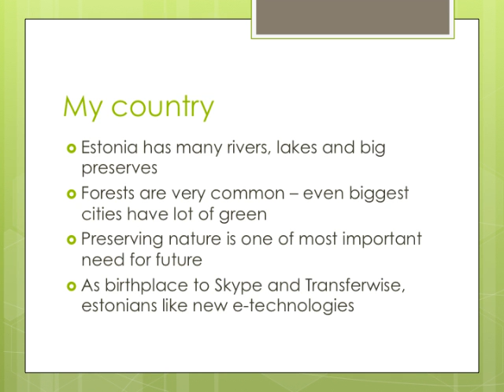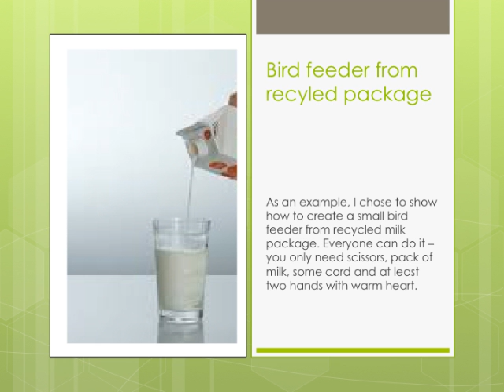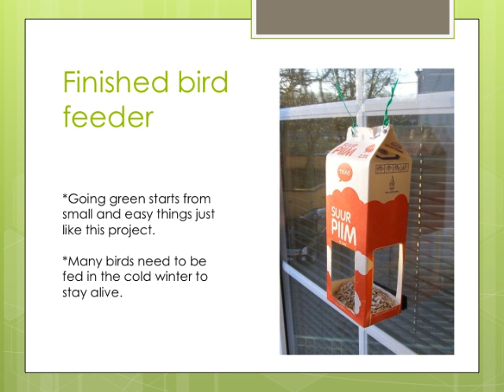Eco project of Annaliisa Lipp, 10 years old, Estonia